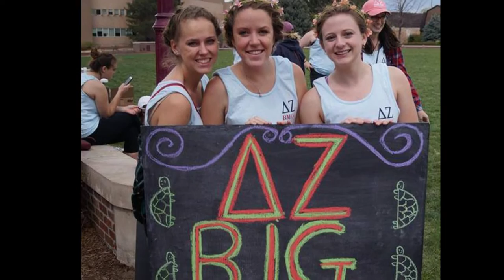A Peek Into Greek Life at DU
Curious about 2016 Fall Rush? The Clarion has some answers.

Photo Creds:
DU Fraternity & Sorority Life
Kappa Phi Lambda Sorority
Pi Lambda Chi Latina Sorority
Sigma Lambda Gamma National Sorority
Theta Nu Xi Multicultural Sorority
Sigma Lambda Beta International Fraternity
Gamma Phi Beta
Delta Gamma
Delta Zeta
Theta Chi
Pi Kappa Phi
Zeta Beta Tau
Girls on the Run®